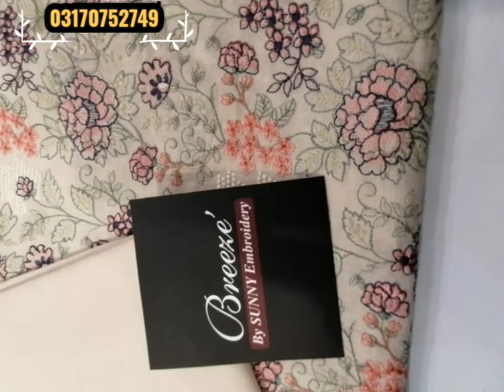Bareeze 2 pc in pure lawn with full front embroidery and trouser plain by trendy Outfits